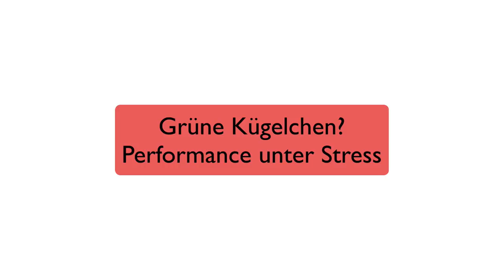Das Geheimnis der grünen Kügelchen oder: Wie man Ausraster unter Stress vermeidet.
Philipp und Daniel sprechen über "grüne Kügelchen" - hä? Was meinen die damit? Alle Geheimnisse um optimale Leistung unter Stress - ob bei einem schweren Verkehrsunfall, bei kritischen Patienten oder bei Vorträgen gibts hier...

Was meint ihr? Wie sind eure Erfahrungen?